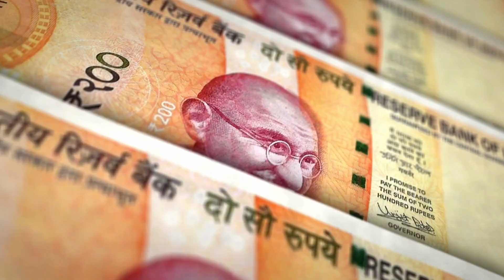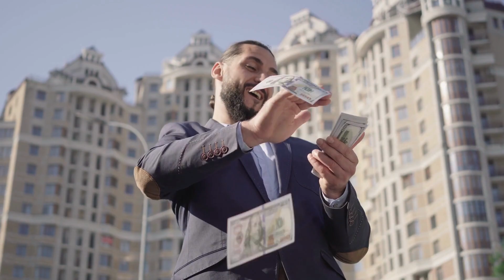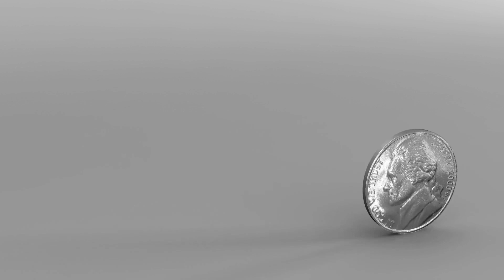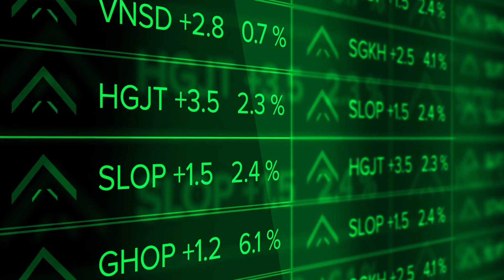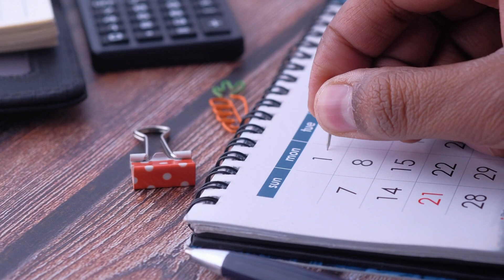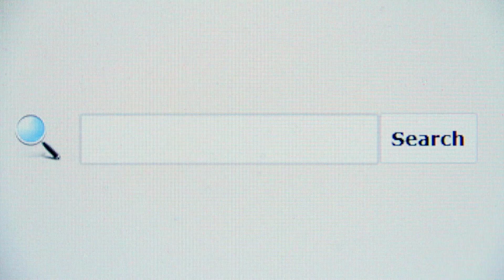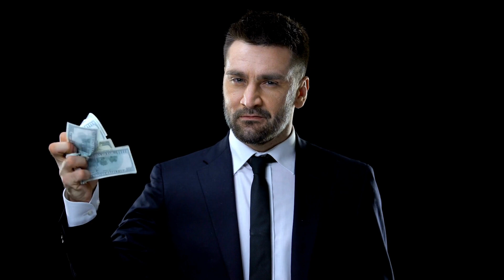SIMPLE 6 STEP FORMULA FOR GETTING RICH IN HINDI - How to become a millionaire in Hindi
In the video we will tell you how to become a millionaire in hindi. Have you ever wondered how some people get super super rich? And do you think there is a formula to their success? Watch this video to find answers to these questions.
So, watch this video and leave your valuable opinion in comment box.